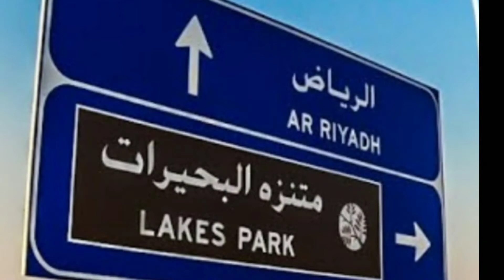Lake Park Riyadh//Alhair lake park //Riyadh vlog 2